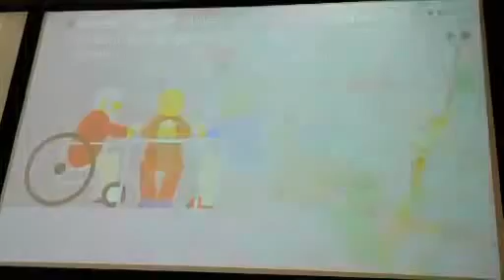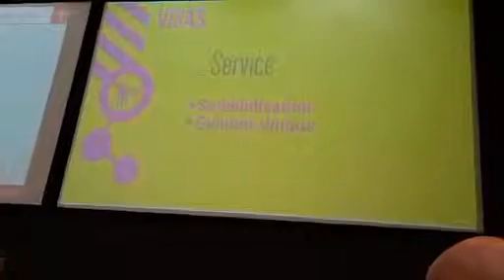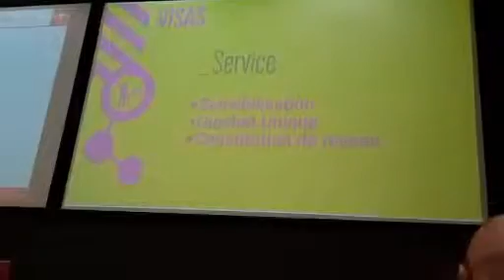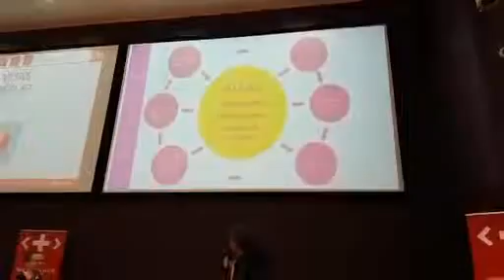Pitch final - VISAS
Cérémonie de clôture du HHLYON 2ème édition (2017)